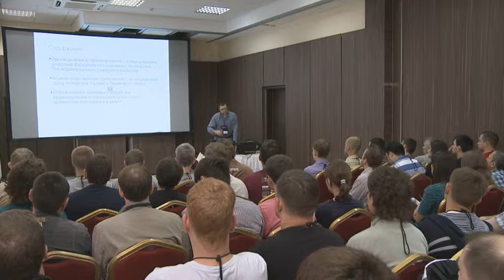Архитектурные инструменты Visual Studio 2012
Ошибки допущенные при проектировании архитектуры приложений как правило очень дороги для исправления, особенно на поздних этапах реализации систем. Поэтому очень важно наличие инструментов которые позволяют проектировать и анализировать архитектуру приложений а так же связывать архитектурные артефакты с требованиями, кодом и документацией проекта для общей связанности и отслеживаемости принимаемых решений. В Visual Studio 2012 входит ряд возможностей которые позволяют проектировать архитектуру приложений с помощью UML 2.0, анализировать существующий код с помощью диаграмм зависимостей, получать качественные показатели в виде метрик, связывать документы архитектурного характера с требованиями. В докладе будет рассказано как разработчики могут использовать эти инструменты в Visual Studio 2012 для повышения качества архитектуры приложений.